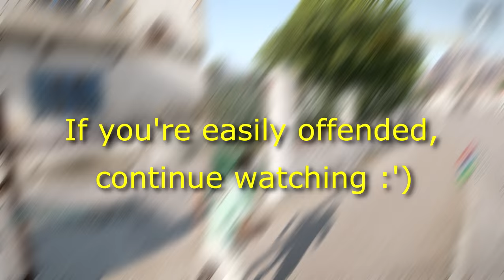Chaos in Kavala - Arma III (Altis Life)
Altis life is still not edgy enough, so I effortlessly fixed that with the aid of young graduate, a Home Depot Employee, and a handful of armed roleplayers.

Offended by anything expressed in this video? View every single video of ours to make sure it's not a reoccurring theme.